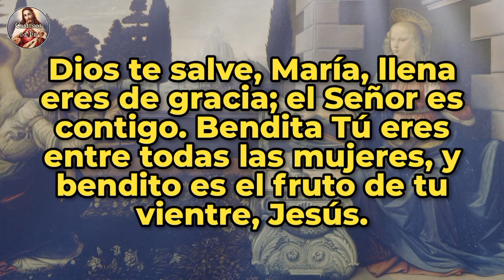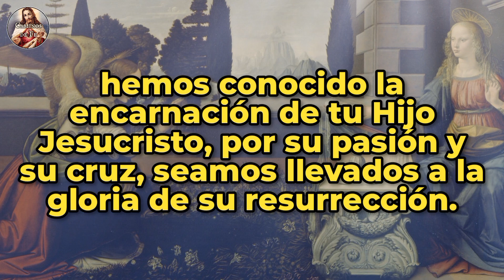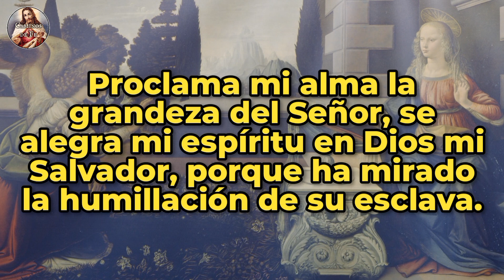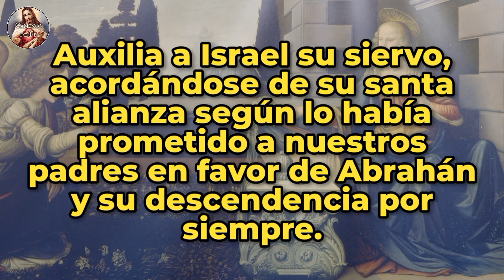ÁNGELUS | 29-FEB-24 | CAMINOS DE FE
Ángelus del atardecer | Jueves 29 de Febrero de 2024 |  @caminosdefeoficial